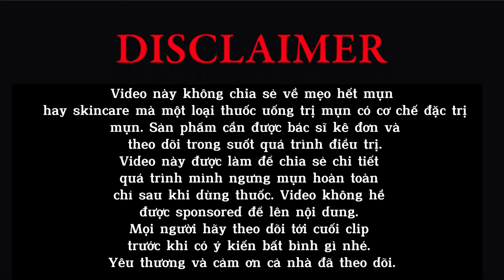Chỉ MỘT THỨ DUY NHẤT NÀY giúp mình sạch mụn thâm niên và có làn da hồng hào trở lại|Accutane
Nếu đã thử mọi cách mà không hết mụn, video này có lẽ sẽ là câu trả lời cho bạn|Cách chữa mụn
Tin mình đi, làn da của bạn sẽ trở nên tốt hơn. Video này không phải các video thông thường chia sẻ về mẹo trị mụn hay là các bước skincare hay rao bán sản phẩm mĩ phầm, mà là về một loại thuốc uống trị mụn có cơ chế đặc trị mụn, do chính bản thân mình đã trải nghiệm. Sản phẩm cần được bác sĩ kê đơn và theo dõi trong suốt quá trình điều trị.
Video này được làm để chia sẻ chi tiết quá trình mình ngưng mụn hoàn toàn chỉ sau khi dùng thuốc. Video không hề được sponsored để lên nội dung nên bạn có thể yên tâm rằng mọi thông tin đều được trình bày một cách chân thành và trung thực nhất. Mụn có thể là một nỗi ám ảnh cho nhiều người, nhưng đây là câu chuyện thực tế và kéo dài 12 năm về việc vượt qua mọi khó khăn với mụn của bản thân mình và mình hi vọng với nó, nhiều bạn có thể thoải mái tinh thần hơn trong quá trình điều trị/đấu tranh với mụn. Mình đã đi khám da liễu khám nơi, gặp dermatologists, chi rất nhiều tiền cho các treatment, thay đổi skincare routine, thay đổi các loại mĩ phẩm, diet-chế độ ăn uống, chế độ thể dục thể thao nhưng tất cả chỉ có yếu tố nhất thời, hoặc nhiều khi còn flare up hoặc khiến mình break out. Chỉ cho tới khi được kê đơn dùng Accutane/hay còn được biết tới là một dẫn xuất của vitamin A, thuộc nhóm retinoid, là thuốc điều trị mụn trứng cá có hiệu lực mạnh thì mụn của mình đã biến mất hoàn toàn. Đúng vậy, bạn không nhầm đâu, mụn biến mất chỉ trong vòng 30 ngày sau khi mình bắt đầu sử dụng sản phẩm này. Đây không phải là một biện pháp tự chữa trị, mà là một phương pháp mà bạn cần được bác sĩ kê đơn và theo dõi chặt chẽ trong suốt quá trình điều trị bởi thuốc có rất nhiều tác dụng phụ nghiêm trọng. Vậy nên làm ơn hãy xem tới hết video và đi gặp bác sĩ để được hướng dẫn thêm.
✨ Nhấn “Theo dõi” để trở thành phiên bản tốt nhất của bản thân!
Cảm ơn bạn đã mở lòng chào đón mình, hi vọng chúng mình trưởng thành ngày càng xinh đẹp và tinh tế.

Sản phẩm mình dùng cho da trong quá trình uống thuốc:
Kem dưỡng da mặt (sp duy nhất mình dùng, không phấn hay foundation)

Giveaways, thông báo, quà tặng miễn phí & các sản phẩm được đề cập

Mọi người có câu hỏi gì, hãy để lại dưới comment mình sẽ trả lời nhé. Hoặc nhắn tin qua Insta để say hey nha. Mình luôn chào đón các feedback của mn về nội dung cũng như cách truyền đạt content để mình có thể nâng cấp content nha!!